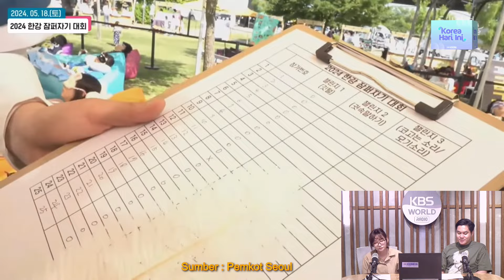[AADK] Lomba Bobo Siang di Sungai Han! | KOHAI 240521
Ada Apa Dengan Korea(AADK) pada tgl. 21 Mei?
Kalian suka tidur siang gak? Setelah kontes ngelamun, ada lagi kontes unik yang digelar di Sungai Han! Pada tanggal 18 lalu, pemkot Seoul menyelenggarakan acara kontes tidur ‘Power Nap Contest 2024’ untuk pertama kalinya tahun ini. Penasaran enggak? Ayo, langsung tonton di AADK hari ini!

📌 Update wawasanmu tentang segala hal yang lagi ngetren di Korea! 📌
🔴 LIVE setiap Senin-Rabu 09:00 WIB di YouTube KBS WORLD Indonesian!